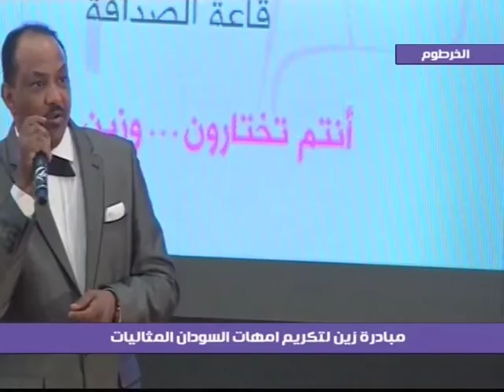تكريم زين للأمهات المثاليات - عاصم البنا١